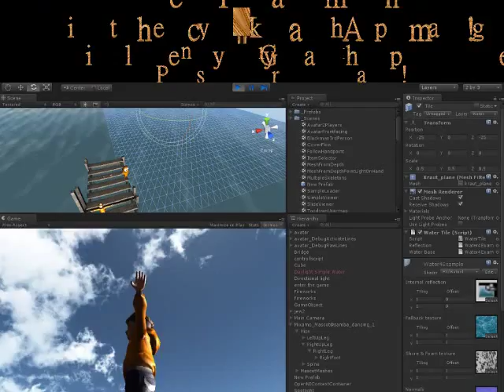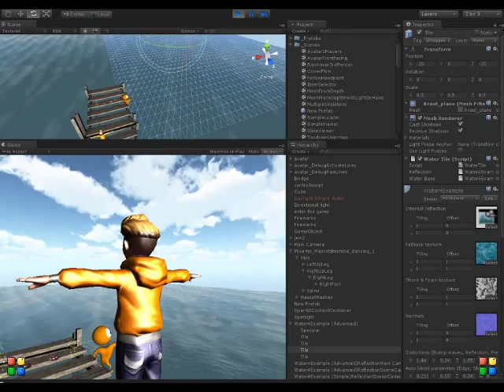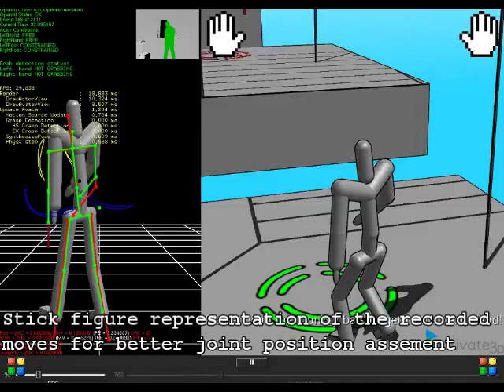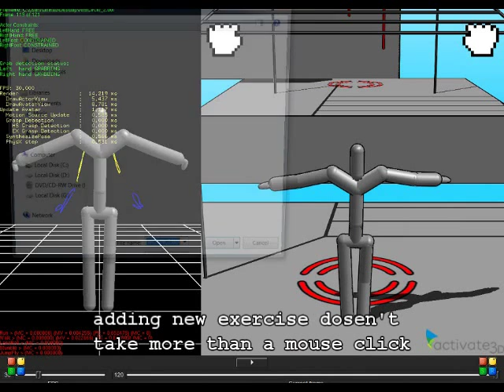kinect therapy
Kinect Therapy is simply a Game that intends to improve the old harsh, painful, boring way of physical therapy with fun, cheap and at a distance one.
By offering a reliable and accurate data collection for joint position and player status that will provide the physician a full monitoring system,    to keep track of his patient conditions ,and by making a flexible system that will make adding, modifying and deletion of the exercise almost a zero effort process.
speacial thanks to : activate3d ,zigfu, microsoft for threre sdk and the kinect ,open ni

Kinect team : Ruba al sa'dy Suzan al momani  ahmad al malkawi
supervisor : Dr. mohammed frewain  Dr. natheer khaswaneh
our page fACE BOOK